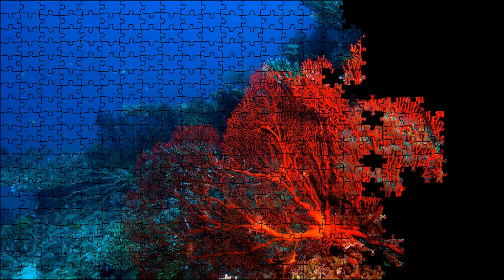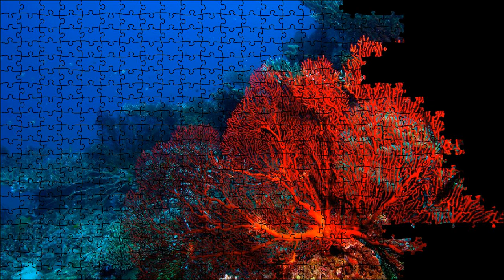Red Reef Corals Puzzle Time Lapse 500pcs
Puzzle Time Lapses